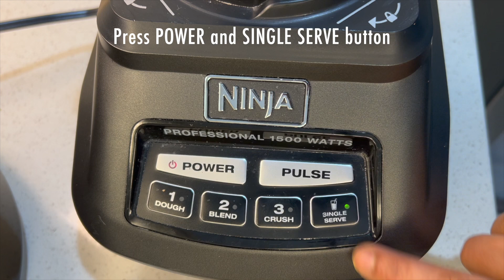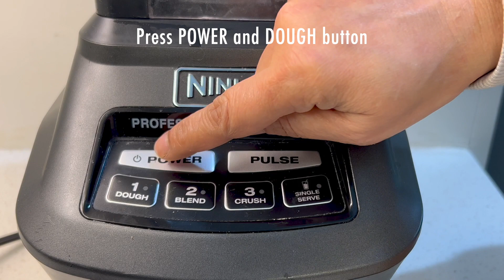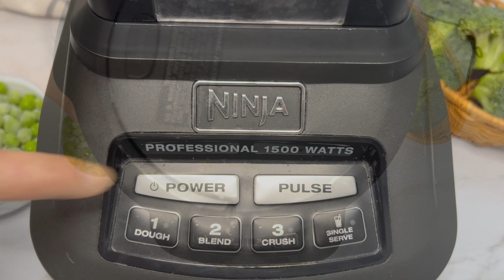AMAZON MUST HAVE Ninja Mega Kitchen System | THE BEST Kitchen Gadget | Blender for Indian cooking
Ninja Mega Kitchen System is my most favorite kitchen gadget. It is very compact and does maximum kitchen work like chopping, kneading, ice crushing, smoothies and many more things…It's easy to operate and to clean. It’s dishwasher safe.

This is serious MUST HAVES Amazon gadgets in 2023 and will make your life easier by saving your time and kitchen mess !

Ninja BL770 Mega Kitchen System,

Garlic Peeler

Electric Garlic Chopper

Manual Chopper

Oil Strainer

Knife Sharpener

 9" Lodge Mini Wok Cast Iron

14" Lodge Seasoned Cast iron Wok

 10-1/4-Inch Lodge Pre-Seasoned Skillet

For more healthy and easy recipes, please visit
Leena's Kitchen:

LEENA'S KITCHEN